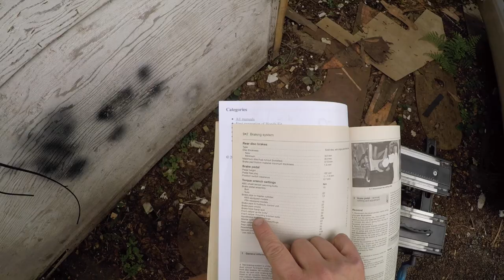HONDA Civic G8 FN2 Brakes Upgrade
Another Honda Upgrade, this was done last year in September.
It really made my breaking power better.